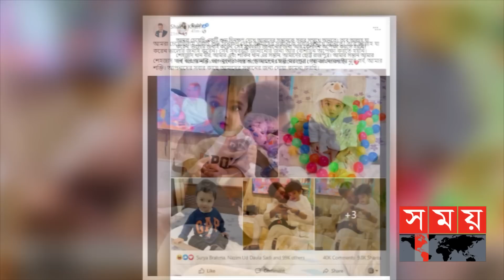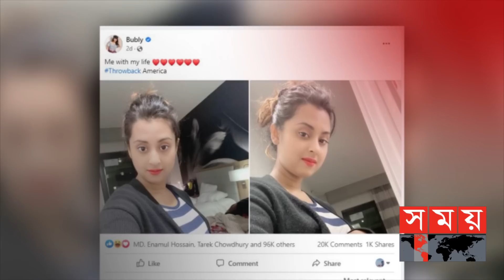অপুর পথেই হাঁটছেন কি বুবলি? | Shakib Khan | Bubly | Apu Biswas | Shakib-Bubly Divorce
জল্পনাকল্পনায় ঘি ঢেলে চিত্রনায়ক শাকিব খান ও চিত্রনায়িকা শবনম বুবলী দুজনই অভিন্ন ভাষায় শুক্রবার নিজেদের সন্তানের খবর ও ছবি প্রকাশ করেছেন সামাজিক যোগাযোগ মাধ্যমে। তবে কবে তাদের বিয়ে হয়েছে, কিংবা এক সঙ্গে সংসার করবেন কিনা তার কোনো তথ্য জানাননি সেই পোস্টে...